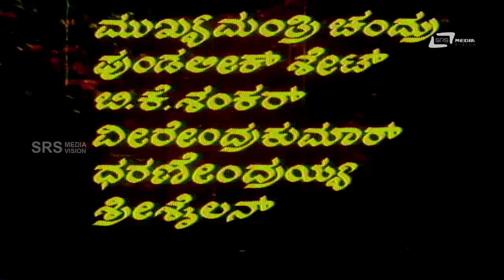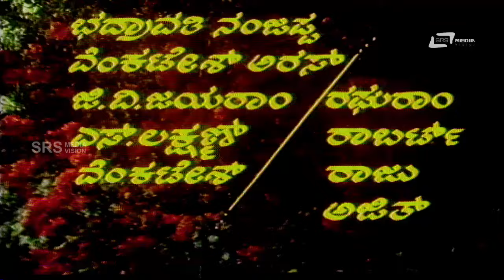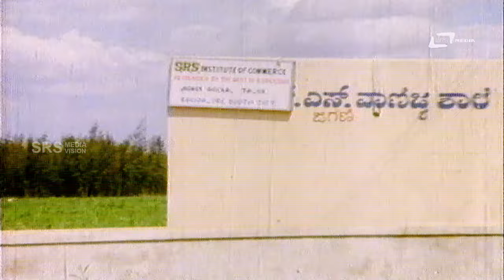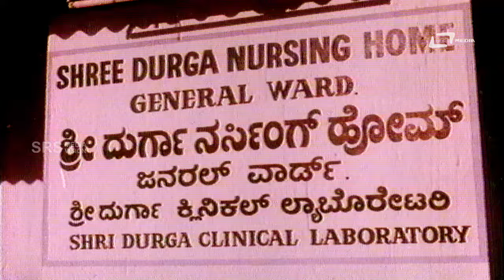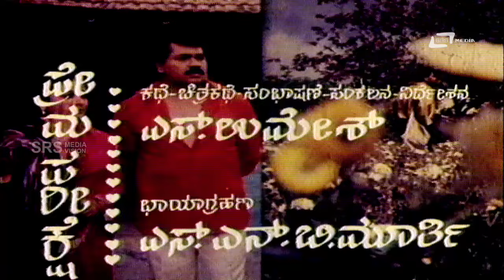Prema Pareekshe – ಪ್ರೇಮ ಪರೀಕ್ಷೆ | Kannada Full Movie | FEAT. Tiger Prabhakar, Bhavya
Watch Tiger Prabhakar playing lead role from the film Prema Pareekshe .Also starring Bhavya, Ramakrishna, Mukyamanthri Chandru, Pundalika Shet, B K Shankar, Veerendra Kumar, Dharanendraiah, Srishailan, Girija Lokesh and Others  In SRS Media Vision Full Movies Channel
Tiger Prabhakar#Prema Pareekshe
Film: PREMA PAREEKSHE
Director: S UMESH
Starcast: TIGER PRABHAKAR, BHAVYA, RAMAKRISHNA
Banner: BELLI CHUKKE PRODUCTIONS
Release: 1991
Songs
1.Kaanuvudella Nijavenu
2.O Suma Neeneke Nooraase Thande
3.Belagaaythelo Nalla
4.Cheliyali Gundina Bisi Bisi
Singers:SPB, Manjula,Swarnalatha
Lyrics:Chi Udayashankar, Sriranga, M N Vyasa Rao, M D Hasham